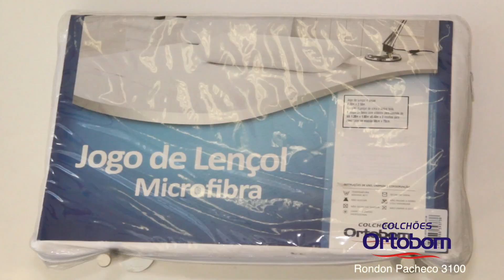Colchões Ortobom VT - Loja Rondon Pacheco 3100 - Uberlândia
Tudo sobre filmes, séries e games você encontra em nosso canal.